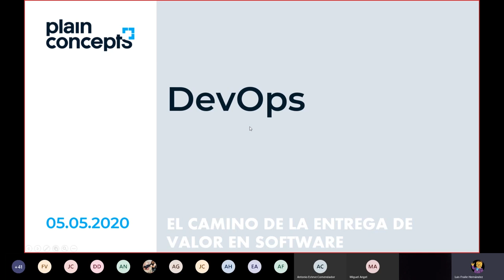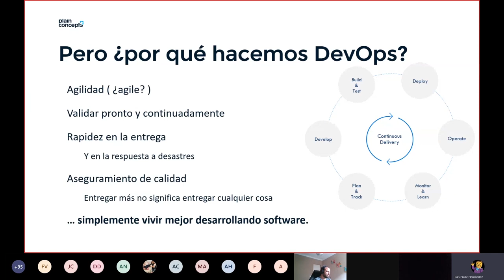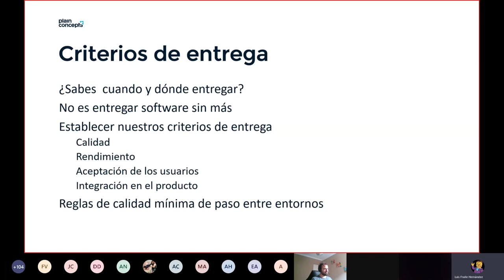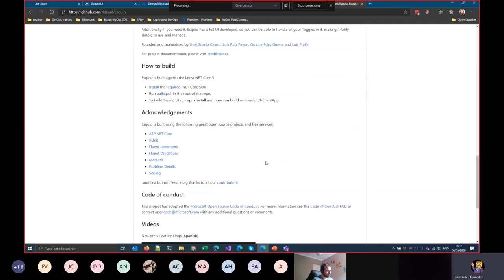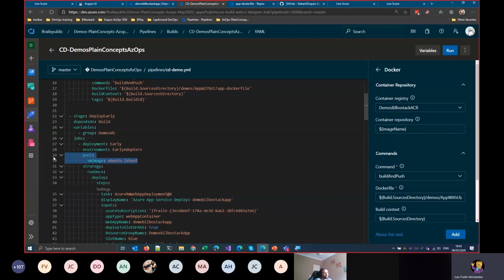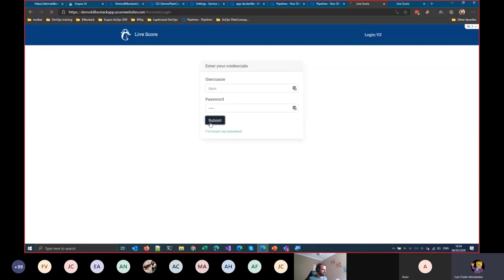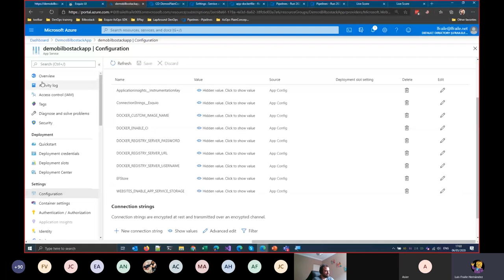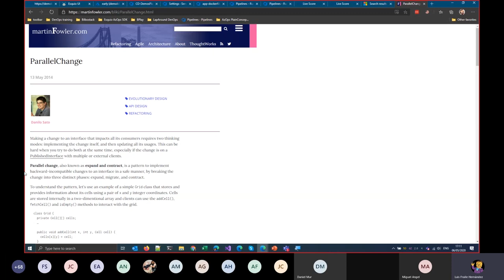DevOps en entornos .NET Core | Despliegues, Feature Flags y flujos de automatizacion | Luis Fraile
Dentro de una cultura DevOps debemos tener en cuenta muchos aspectos, así como el uso de buenas prácticas. En este webinar veremos aquellos puntos que, aunque a priori no parezcan lo más fundamentales, afectan tanto al despliegue como a la operaciones, monitorización, estrategia del despliegue, feature flags y sus distintas estrategias.

Esta sesión está impartida por nuestro experto en cultura DevOps: Luis Fraile. En ella nos enseña alguna demo de estos puntos, usando como base una aplicación .NET Core y las herramientas de Azure DevOps.

✔ Despliegues mediante Azure DevOps pipelines - Puntos principales
✔ Monitorización básica y su aplicación a flujos de entrega
✔ Feature Flags en .NET Core con Esquio y Azure DevOps
✔ Flujos de aprobación manual y automática

🧑 Ponente
Luis Fraile | DevOps & ALM Consultant